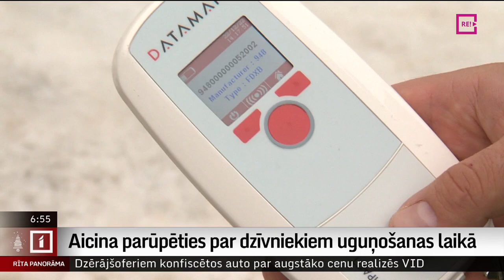Aicina parūpēties par dzīvniekiem uguņošanas laikā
Vai tiešām suns elpu aizrāvis un ar sajūsmas pilnām acīm skatās svētku uguņošanu? Šādu jautājumu uzdod dzīvnieku patversmju pārstāvji. Viņiem katrs jaunais gads iesākas ar dzīvnieku pieplūdumu, kuri no saviem saimniekiem aizmukuši, panikā bēgot no petaržu izraisītajiem trokšņiem. Kolēģis Uldis Birziņš pastāstīs, kā parūpēties par savu mīluļu drošību svētku laikā.